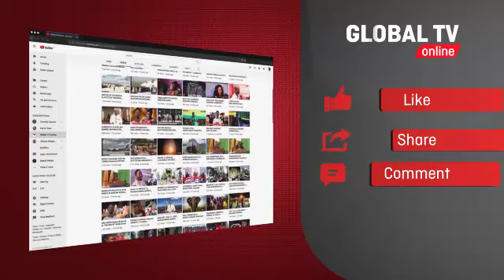WEUSI WALIVYOITEKA ARUSHA YAO, WAPIGIWA SHANGWE LA KUFA MTU!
Tamasha la Tigo Fiesta limeendelea kuunguruma katika mikoa mbalimbali ambapo Jumamosi ya Oktoba 27, limeunguruma mkoani Arusha na wasanii mbalimbali wameangusha Bonge moja la burudani akiwemo, Rosa Ree, Ruby, Marioo, Dogo Janja, Kundi la Rostam, Weusi na wengine..